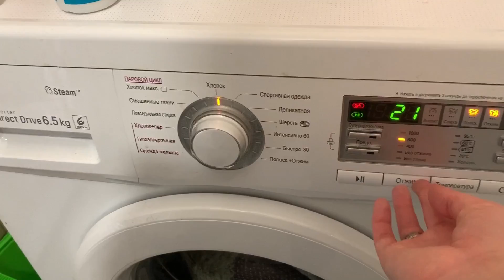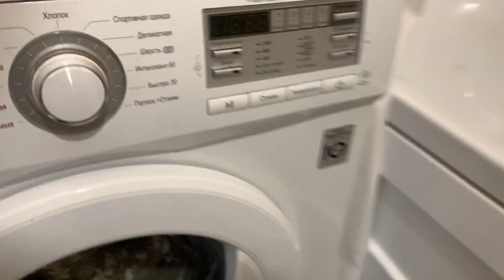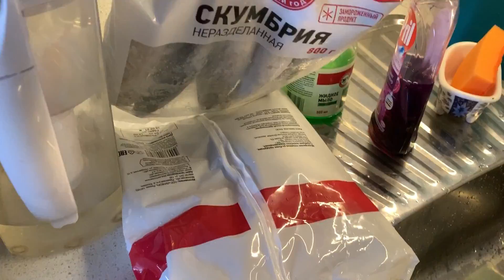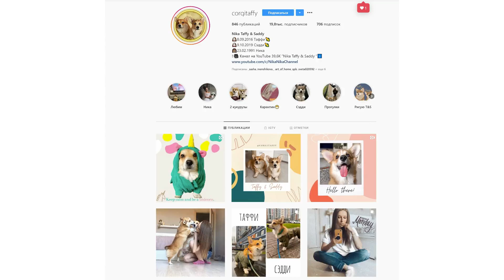В гостях у папы с собаками/ Рецепт Маринованной СКУМБРИИ